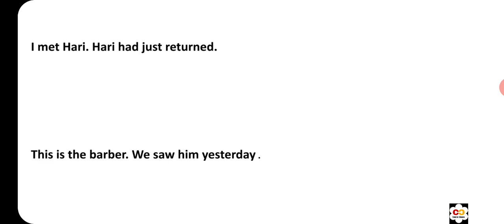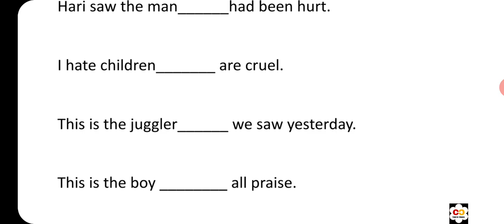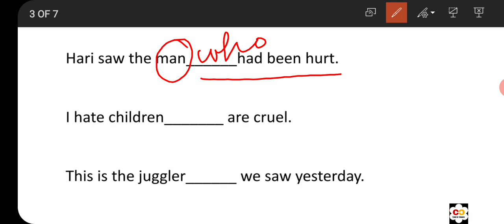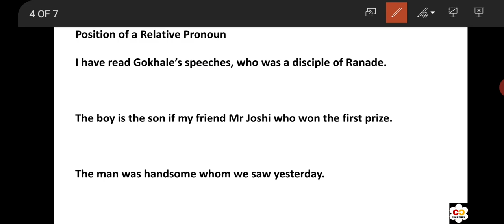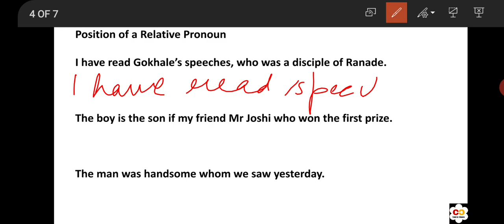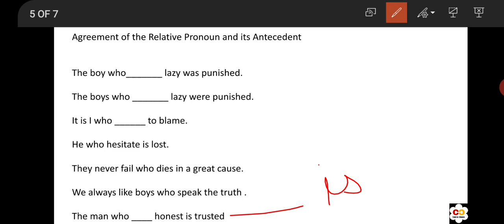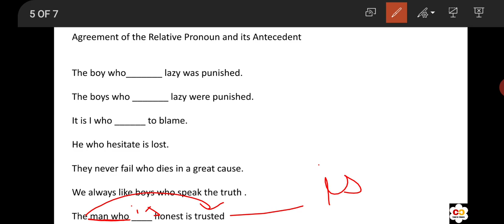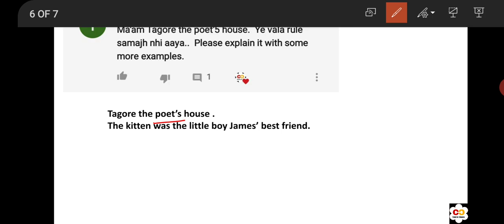ENGLISH FOR KVS/NVS/DSSSB/CTET/UPTET/SUPERTET/STET